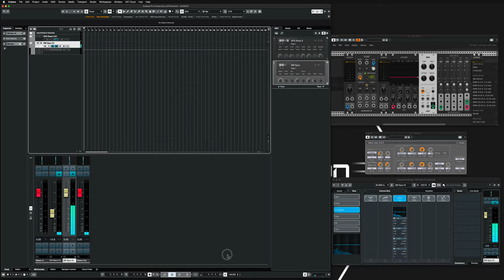VCV Rack Pro & Cubase 11 pro - clock pulse sync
Rock solid clock pulse sync between Cubase 11 pro & VCV Rack Pro,
using the Expert Sleepers SW Sync plugin.

No midi!

Ofcourse you can use any other sync pulse generator or audio pulse track as sync through the sidechain signal.
I prefer the ES - SW Sync plugin as it never failed me, and has some interesting parameters to tweak.